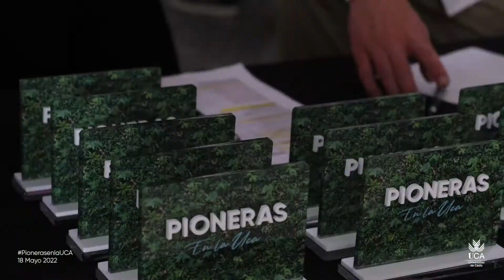Resumen Gala Pioneras | Universidad de Cádiz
La Universidad de Cádiz rinde homenaje a las cátedraticas mediante un evento llamado "Pioneras en la UCA", celebrado el 18 de mayo de 2022 en el edificio Constitución 1812 en Cádiz.